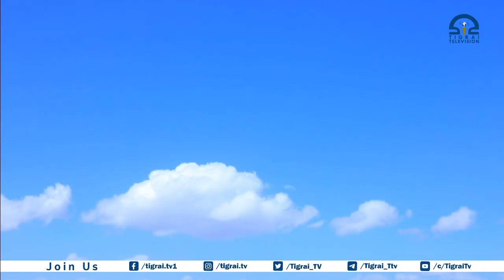ኢሮብ ዋረ' 17-02-2015